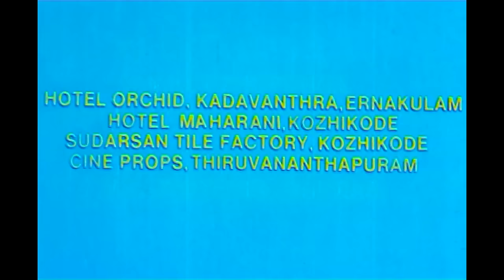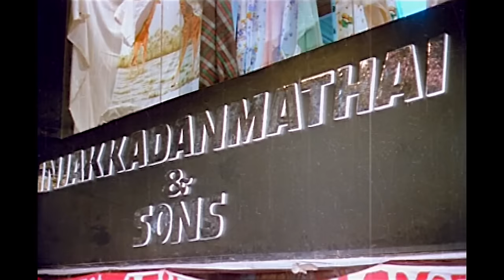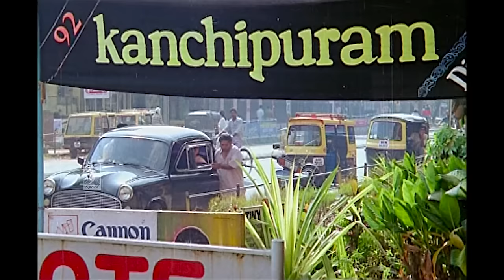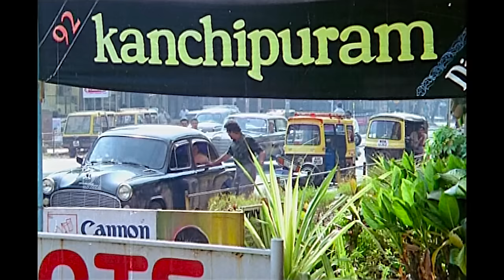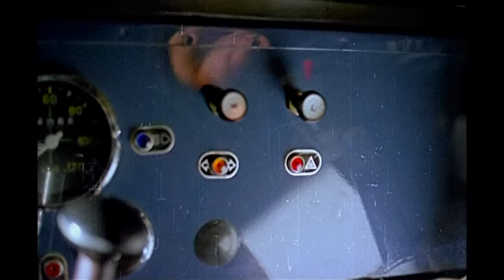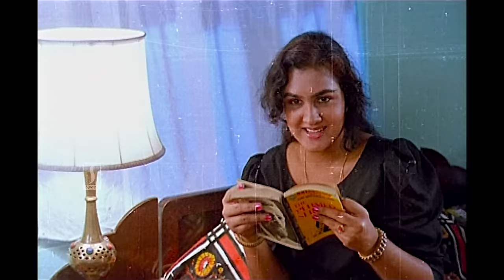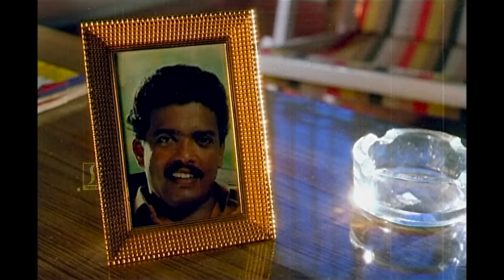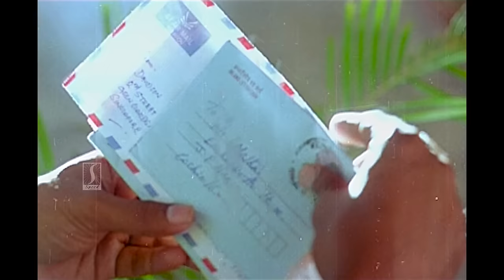Injakkadan Mathai & Sons HD Full Movie | Malayalam Comedy Movies | Suresh Gopi | Jagadish | Innocent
Injakkadan Mathai & Sons is a 1993 Malayalam film written by Kaloor Dennis and directed by Anil Babu, starring Innocent, Suresh Gopi, Jagadish, and Urvashi.

Injakkadan Mathai owns a textile shop called Injakkadan Mathai & Sons with his two sons Thankachan and Roy. Their main rival is the Chungathara clan, who also own a textile shop. Thankachan marries Beena, who was the daughter of Mathai's friend, Thomachen. Roy falls in love with Sherly, Beena's sister. However they learn that Chungathara Chackochen had killed Thomachen. Inchakkadan Mathai was kidnapped by Chackochen and gets saved by his two sons.

Written by Kaloor Dennis
Produced by Jubilant Productions
Starring Innocent
Suresh Gopi
Jagadish
Urvashi
K.P.A.C. Lalitha
Kalpana
Sai Kumar
Distributed by Jubilant Release
Release date
1993
Running time 130 minutes
Country India
Language Malayalam

Cast
Innocent as Injakkadan Mathai (Thankachan and Roy's father)
Suresh Gopi as Thankachan (Mathai's first son)
Jagadish as Roy (Mathai's second son)
Saranya Ponvannan as Beena (Thankachan's wife)
Urvashi as Sherly (Roy's love interest)
K.P.A.C. Lalitha as Alikutty (Roy and Thankachan's mother)
Kalpana as Annakutty (Mathai's maid)
Rajan P. Dev as David
Sai Kumar
Bindu Panicker
Jose Pellissery as Kuriachan
Adoor Bhavani as Thandamma
Sathaar
PC George as Vakkachan
Kundara Johny
Sukumari
Bobby Kottarakkara
Aboobacker as Brockar Mathachan
Rani Larius

Happy Entertainment!